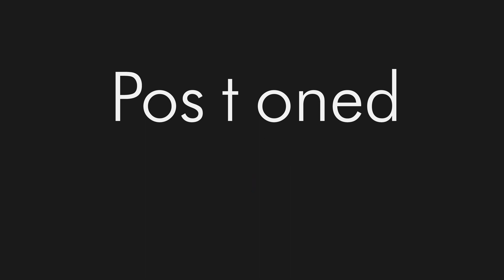The Presence of the Father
In this video, Jeremy discusses where he has been the last four weeks.  He talks about the importance of being seated in the presence of the father the same way Christ got in the presence of the father before doing anything we would consider significant.  Furthermore, Jeremy concludes that Ministry as we know it, is taking a massive turn and that qualifications are not going to come from credentials, but from presence.

(there is much in it for you as well).

***Get Awesome Merch ***
(This also supports this ministry in a financial way)